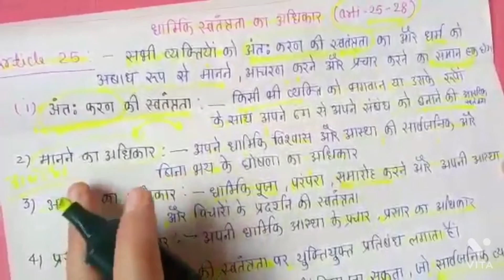Article 25-धार्मिक स्वतन्त्रता का अधिकार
in this video i am explain about article 25 of Indian constitution
parikshita acedemy
Parikshita acedemy
parikshitaacedemy
PARIKSHITA ACCEDEMY
parikshita acedemy
parikshitaacedemy
PARIKSHITA ACEDEMY